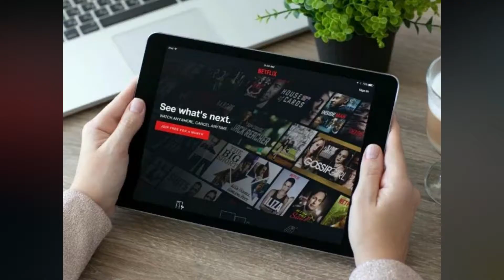Best Netflix Original Series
Netflix is a cultural Rorschach test. In addition to being a revolution of the way we watch movies and television, it's a prestige factory that's helping to bring Oscar-quality entertainment to your home. And it's massive enough to be whatever you need it to be at whatever time you need it. Seven years after House of Cards changed our perceptions of what streaming content could look like, Netflix has amassed a library of more than 100 original series (and that's only counting the English language stuff). Keep watching this video to know which we have included in our list.

1. RUSSIAN DOLL (2019- )
Nadia (Natasha Lyonne, who also co-created the series) is a game developer stuck in a time loop that keeps killing her and depositing her back at her own birthday party. If you roll your eyes at Groundhog Day situations, roll them back, because this incredibly inventive take from Lyonne, Leslye Headland, and Amy Poehler is deeply funny, strange, sad, and celebratory all at once. One woman's existential crisis is our binge-worthy content. As a bonus, Harry Nilsson's "Gotta Get Up" will be permanently stuck in your brain.
2. DEAR WHITE PEOPLE (2017- )
Based on his (also excellent) 2014 feature, Justin Simien takes us back to prestigious Winchester University, where social justice bard Samantha White (Logan Browning) navigates the growing pains of collegiate romance and friendship while trying to make her classmates recognize the social divisions at their school. Through three seasons (with a fourth coming in 2020), the show has faithfully delivered outrageous humor with its singular blend of satire and soap opera.
3. GLOW (2017- )
Anchored by Alison Brie, Betty Gilpin, and a stellar ensemble cast, GLOW follows a group of women who launch a wrestling show backed by a trust fund kid and a cranky cult horror director brilliantly played by Marc Maron. It scored laughs from how awkward everything was early on, but the show really sailed when Brie and her cohorts began to fully own the weird, wonderful spandex assault they were creating. Now it's about keeping that show, their group, and their personal lives intact.
4. I THINK YOU SHOULD LEAVE WITH TIM ROBINSON (2019- )
Tim Robinson is a Saturday Night Live alum whose sketch show couldn't be further from that mainstay's sensibilities. Where SNL is the McDonald's of comedy, I Think You Should Leave is the hole-in-the-wall place only you and your friends love because it keeps changing the menu with new dishes you can't get anywhere else. It's fair to call the show outlandish, but it's comic brilliance stems from the simplicity of its setups and the deranged lengths that the characters go to in order to stick with that premise. Learn nothing else and dive in.
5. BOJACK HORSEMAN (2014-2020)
It's the silly cartoon show here to make you think about death and get sad and stuff. Like emo music for grownups, Raphael Bob-Waksberg and Lisa Hanawalt's brilliant series focuses on the addiction, self-loathing, and career envy of its titular anti-hero as he attempts to crawl out of the cheesy '80s sitcom stardom of his past and into something more respected. No other show can get away with this many animal puns while exploring the depths of despair that result from trying to fill a bottomless pit in your soul.
6. MASTER OF NONE (2015- )
Allora! Although it has dipped its toe into experimentation, Aziz Ansari and Alan Yang's relationship comedy works largely because of the likability of Dev Shah (its main character, played by Ansari). It's buoyant and feels like you're hanging out with friends but, fair warning, it will make you deliriously hungry for pasta.
7. SEX EDUCATION (2019- )
Plenty of high school comedies have focused on how awkward sex and romance is for high schoolers, but this fantastic show from Laurie Nunn wanted to raise the stakes by making the young, sexually ambivalent main character's mom a sex therapist. In another ingenious move, they hired Gillian Anderson to play that sex therapist mom, and she delivers all the frank, embarrassing talk you could possibly ask for. So what happens when the insecure son of a sex therapist starts his own sex therapy side hustle to help his high school friends? An excellent, empathetic series that uses its laughs as a release.